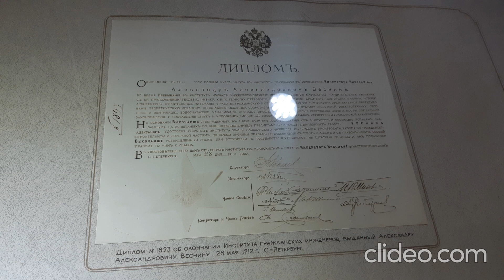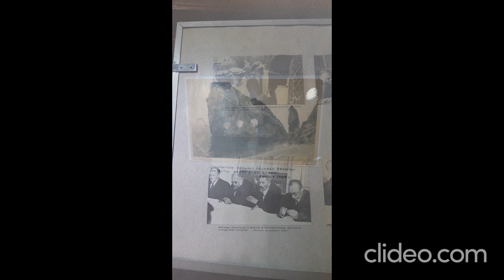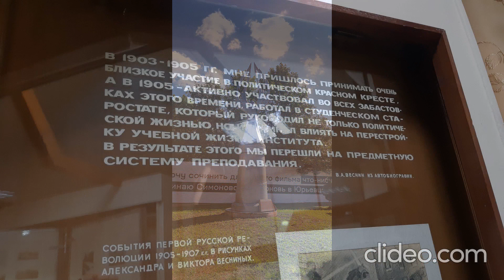Музей Весниных Ч 4